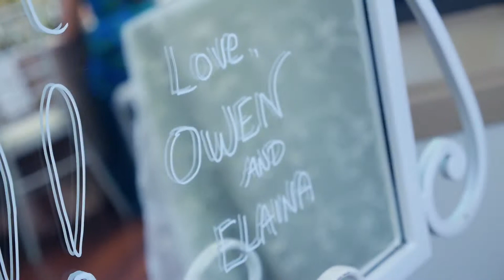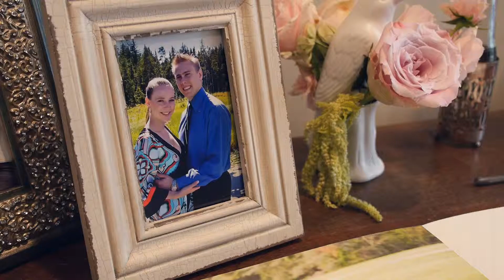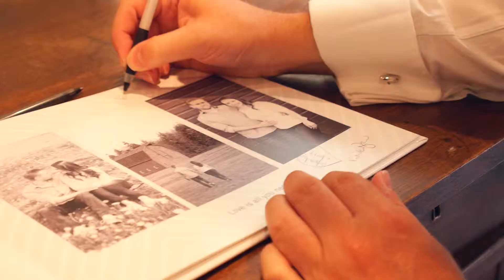Beautiful Summer Wedding | Vancouver Videography | Owen & Elaina Wedding Highlights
Owen and Elaina's wedding took place at the stunning Whonnock Lake Centre in Maple Ridge.  What a beautiful venue to hold a wedding; a beautiful green patio to hold the ceremony, endless spots for amazing photos, and one of the best decorated receptions we've seen this year.  Their day was full of fun and emotion, it was clear that this couple was meant for each other.  We love how their video turned out and we hope that you do too!